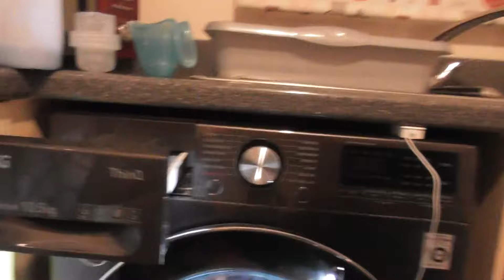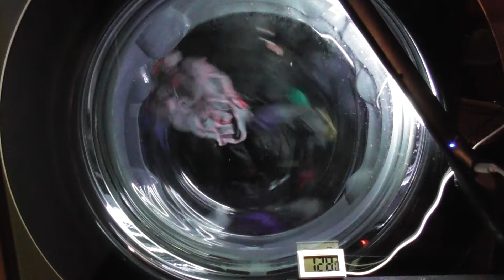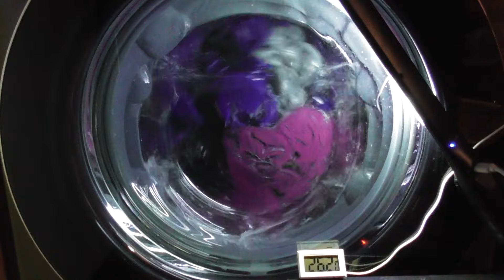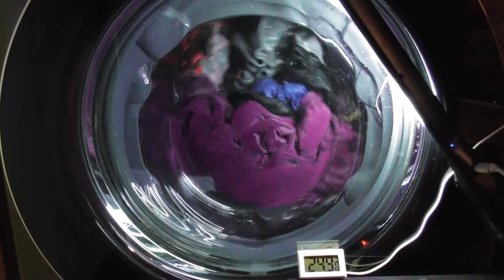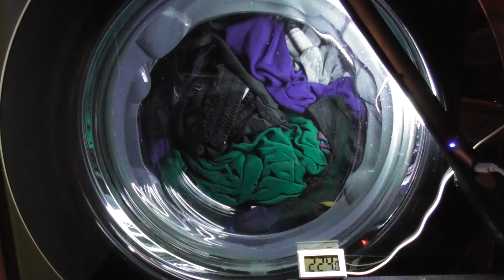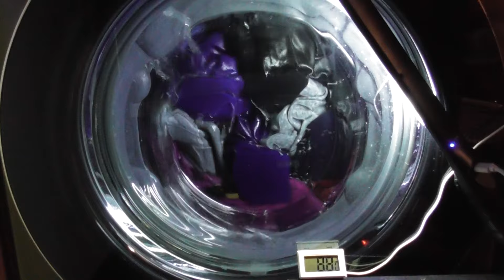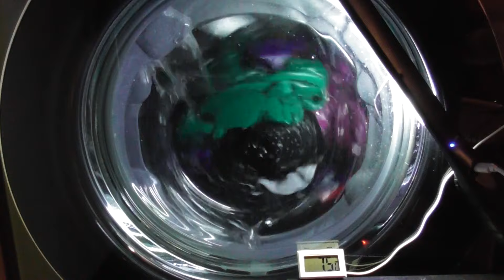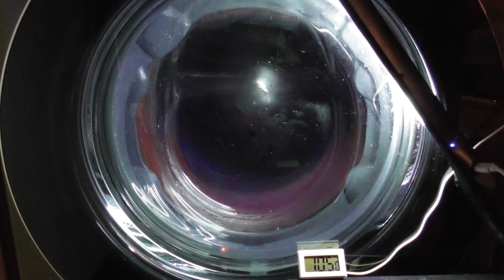LG AiDD Steam Washer, Mixed Fabrics with 400 spin (Requested)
Requested by Полина_и_Семен – Mixed Fabrics with 400 spin

In this video:
Loading at 00:00
Selecting Cycle at 03:37
Start of cycle and main wash at 03:49
1st interim spin at 53:16
1st rinse at 01:12:03
2nd interim spin at 01:18:11
Final rinse at 01:24:52
Final spin at 01:31:02

The Mixed Fabrics cycle has a limit of 4kg and a 1400rpm spin speed. The temperature can be changed from 60 celsius to cold and the spin can be changed from 1400rpm to no spin. All options are available on this cycle which are, Steam, Turbo Wash, Pre Wash, Intensive and Rinse+. Steam and Prewash options are not available together.  The model of my washing machine is LG AiDD Steam F4V910BTSE with 10.5kg load and a spin of 1400rpm.